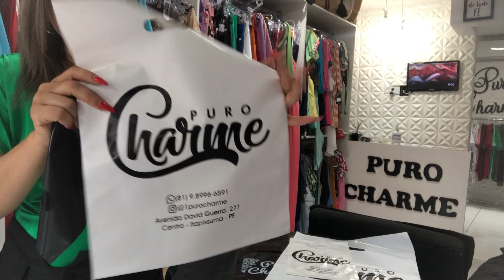Embalagens + Dicas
Sacolas /EH embalagens e brindes (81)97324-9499
Dúvidas :
Meus insta @crys_tavaress

Atualização loja @1purocharme